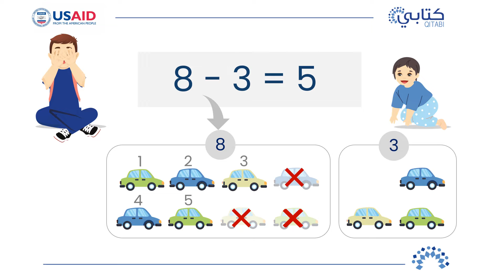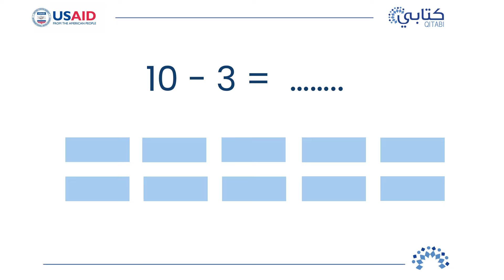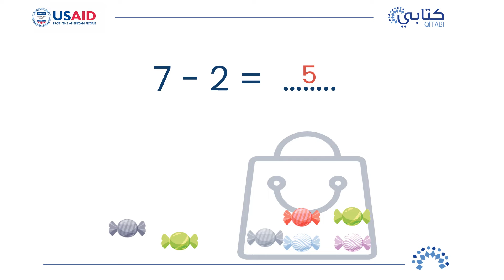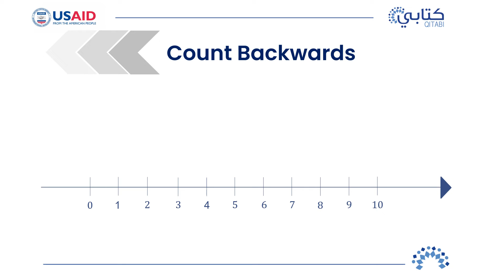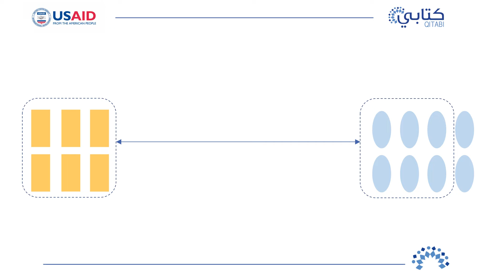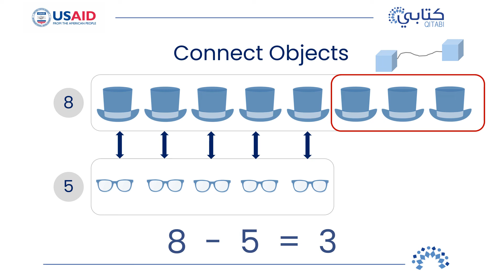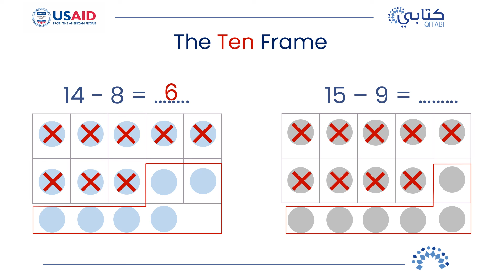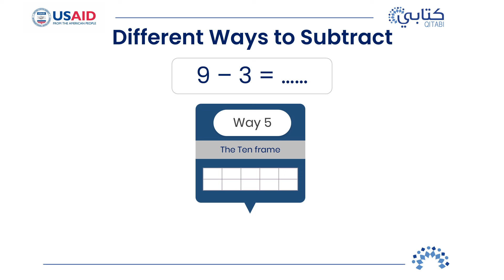Algebra & Arithmetic – Subtraction 2 – Subtraction Facts – Grades 1 and 2